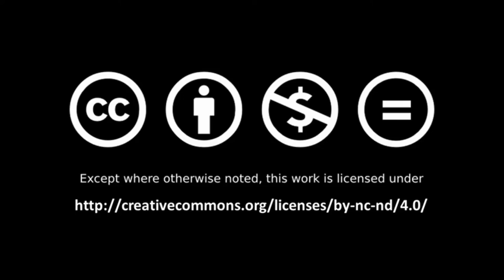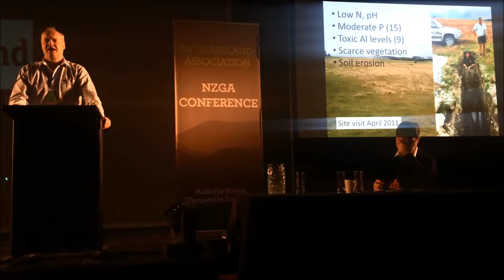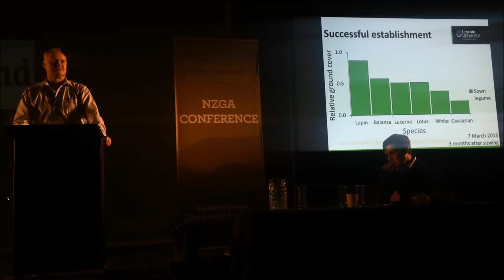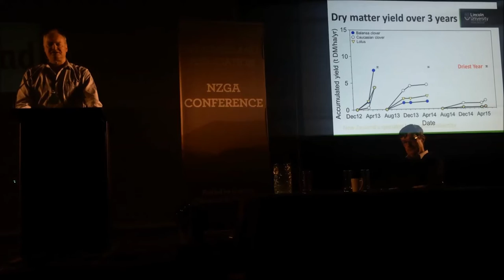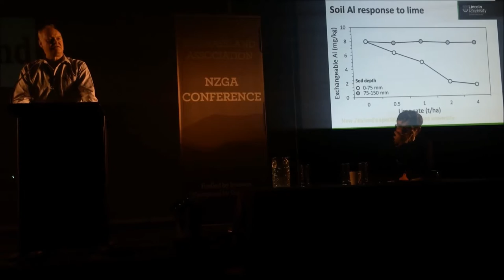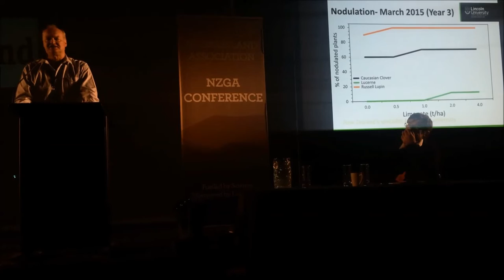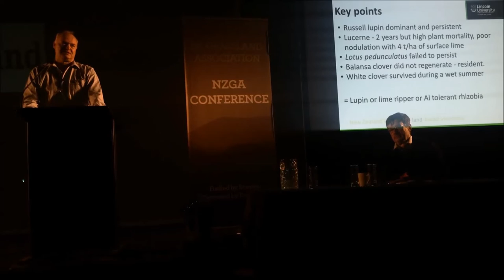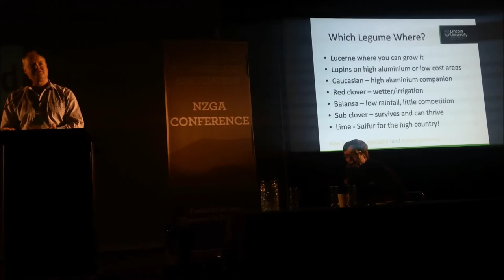Dry matter yield of six legumes in response to lime at Glenmore Station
Video of Prof Derrick Moot presenting at the New Zealand Grassland Association conference held 6-8 Nov 2018 in Twizel. The presentation is associated with the following publication:

Berenji, S., Mills, A., Moir, J.L., Pollock, K.M., Murray, W., Murray, E., Moot, D.J. 2018. Dry matter yield of six legume species in response to lime over 3 years at Glenmore Station, Mackenzie Basin. Journal of New Zealand Grasslands 80: 81-89.

The article is open access and will be able to be accessed at the NZ Grasslands